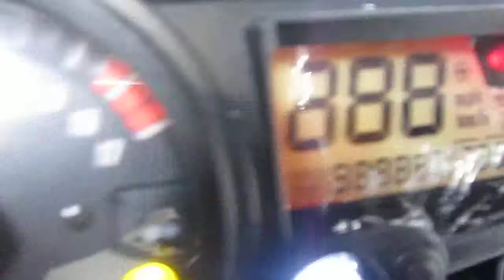2004 Suzuki GSX-R 600 @ iMotorsports 8359